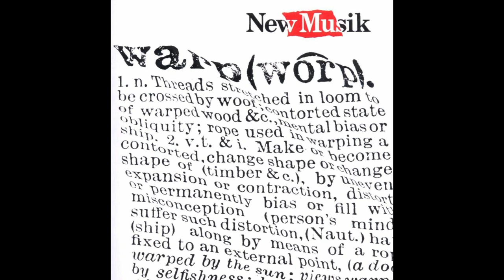Clive Gates of New Musik Interview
Frank Cronogue is joined by Keyboard Player of New Musik Clive Gates.